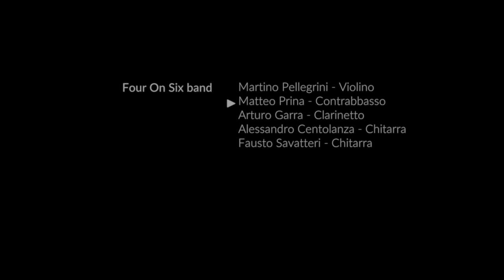Ah! Sì, Versate Lacrime | Four On Six band e Casa del Musical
Registrato presso le nostre case durante la quarantena di COVID-19
Direzione Corale e Musicale - Marco e Fausto Savatteri
Regia Video e Montaggio - Fausto Savatteri
Mixaggio Audio - Martino Pellegrini

In questo video hanno suonato:
Fausto Savatteri e Alessandro Centolanza - Chitarre Manouche
Marco Savatteri - Pianoforte
Matteo Prina - Contrabbasso
Martino Pellegrini - Violino
Arturo Garra - Clarinetto

Coro:
Martina Di Caro, Martina Aloisio, Chiara Lo Faso, Sabrina Spampinato
Andrea Vincenti, Gabriel Glorioso, Gerlando Chianetta, Massimiliano Rizzo